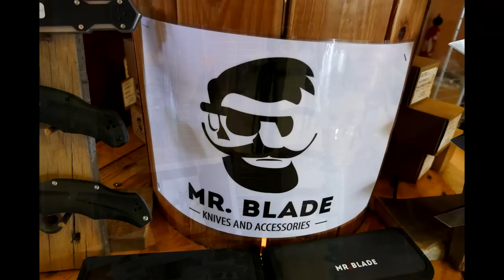► HACHE TACTIQUE ET TOMAHAWK AVEC LAME NATURE !!!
Nous sommes au salon de la pêche à thoiry pour parler hache tactique et couteaux de qualité avec un pro !

Paix, Amour et Gros Calibres !

Ne rate rien ! Laisse un pouce bleu pour me soutenir !